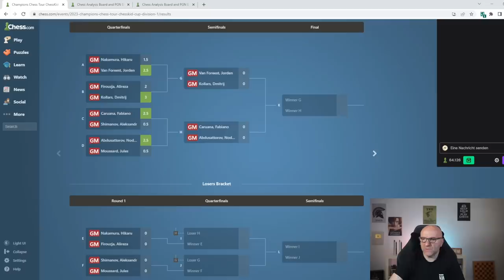Hat Dmitrij Kollars eine Chance gegen Alireza Firouzja?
Im Video analysiere ich die entscheidenden Momente des Matches zwischen Dmitrij Kollars und Alireza Firouzja. 👉 Unterstützung

Vom 22. bis 26. Mai findet der Chesskidcup statt.

🛒Meine empfohlenen Schachutensilien bei Amazon*: